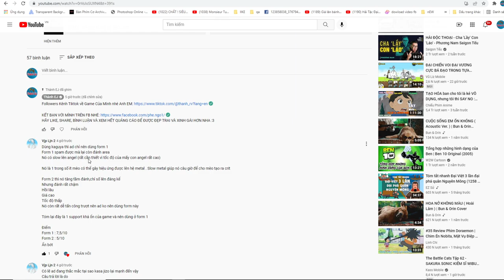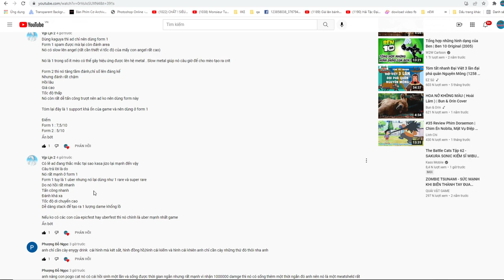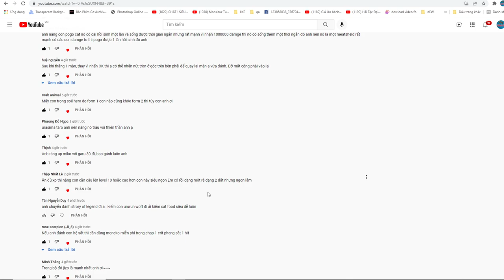The Battle Cats UBER MỚI NHẤT TIẾN HÓA USHIMATARO CƯỠI RÙA THẦN KHỔNG LỒ SIÊU ĐẸP TOP GAME THÀNH EJ